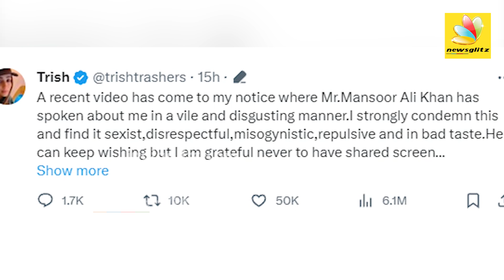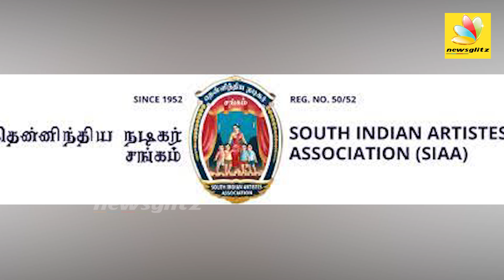Trisha க்கு support செய்யும் தமிழ் சினிமா | Lokesh, Kushpoo, Shanthanu, Archana kalpathi | Mansoor